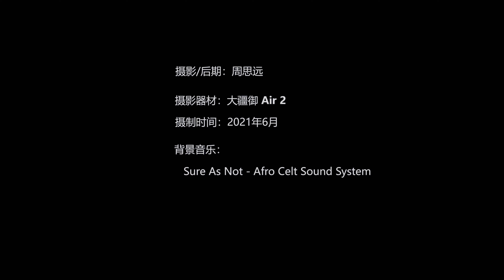Aerial China of the kashe,4K ultra，soothing music, and relaxing mood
喀什地区，新疆维吾尔自治区辖地区。全区共辖1个县级市、10个县、1个自治县，总面积16.2万平方千米。根据第七次人口普查数据，截至2020年11月1日零时，喀什地区常住人口为4496377人。
喀什地区地处中华人民共和国西北地区，新疆西南部。东临塔克拉玛干沙漠，东北与柯坪县、阿瓦提县相连，西北与阿图什市、乌恰县和阿克陶县相连，东南与皮山县相连，西部与塔吉克斯坦相连，西南与阿富汗、巴基斯坦接壤。
喀什地区古称“疏勒”“任汝”“疏附”，包括古代的疏勒（今喀什市、疏附县、疏勒县、伽师县一带）、蒲犁（今塔什库尔干）、莎车、依耐（今英吉沙和阿克陶境内）、乌禾宅（今塔什库尔干南部）、西夜（今叶城）等地。喀什作为古丝绸之路的交通要冲，是中外商人云集的国际商埠；还是新疆唯一的国家历史文化名城，集中体现了维吾尔族民俗风情、文化艺术、建筑风格及传统经济的特色和精华。